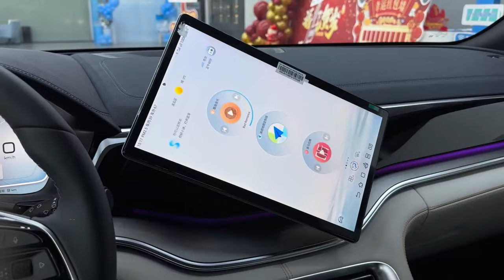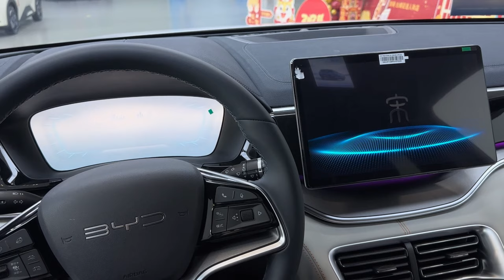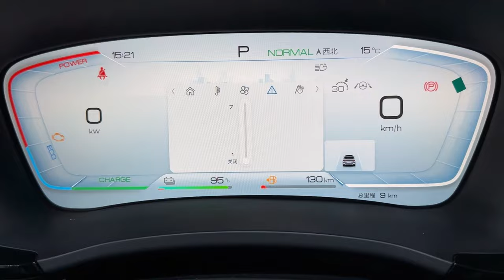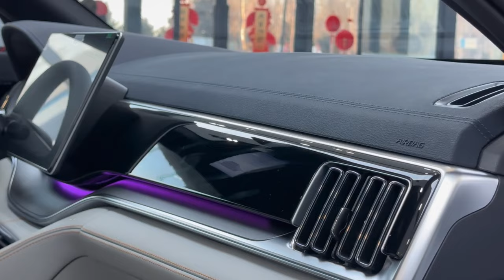BYD Song PLUS DM-i Champion Edition in-depth Walkaround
The 2023 BYD Song Plus DM-i boasts a 1.5 I4 plug-in hybrid petrol engine coupled with an automatic transmission. Generating a robust power of 132 kW (180 hp), this vehicle exhibits impressive performance metrics. With a top speed reaching 170 km/h and an acceleration from 0 to 100 km/h in just 8.5 seconds, the Song Plus DM-i offers a dynamic driving experience.

In terms of dimensions, the vehicle spans 4705 mm in length, 1890 mm in width, and 1680 mm in height, featuring a wheelbase of 2765 mm and a ground clearance of 200 mm. The curb weight of the car is measured at 1830 kg, while the gross weight extends to 2205 kg. The integration of an 18.3 kWh battery underscores the car's commitment to eco-friendly mobility.

When it comes to fuel efficiency, the Flagship Edition of the BYD Song Plus DM-i demonstrates an impressive 5.3L/100km consumption rate, while the Flagship Plus Edition slightly varies with a rate of 5.4L/100km. These specifications collectively position the 2023 BYD Song Plus DM-i as a technologically advanced and environmentally conscious choice in the automotive market.